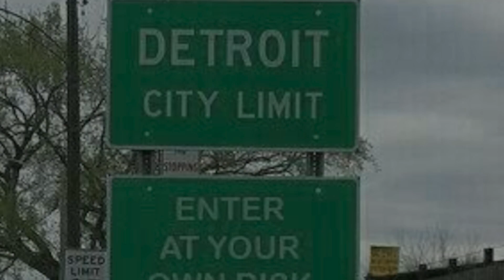SlapBoy A1 - From A City You Won’t Move To 🔥🔥🔥🚨 (official Music video)